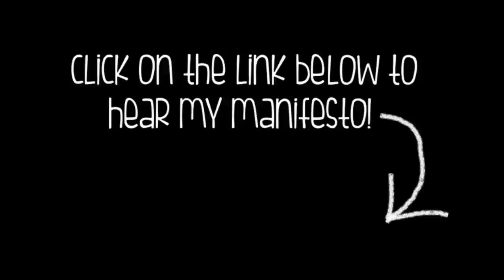Sims for Sport Officer - Hidden Camera Campaign (Episode 4)